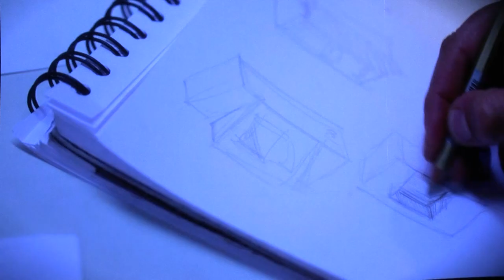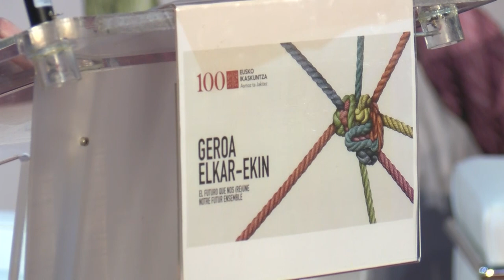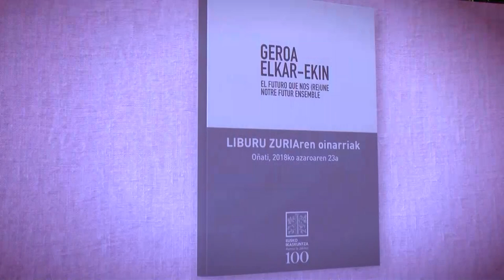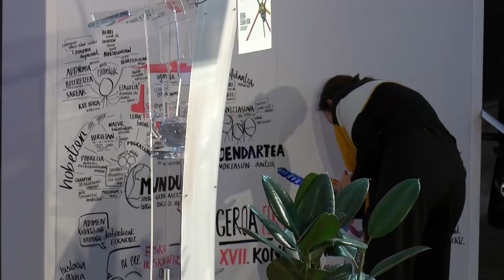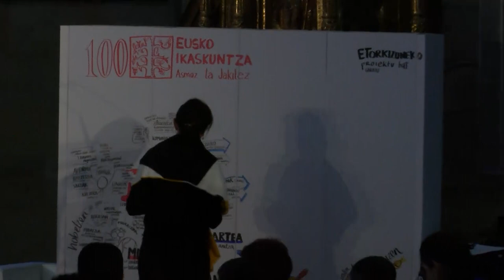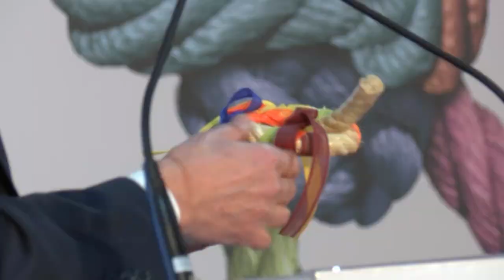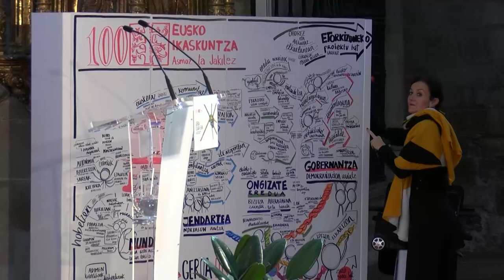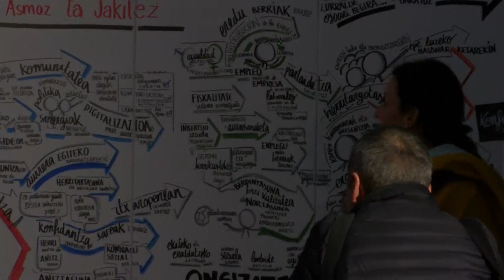XVIII. Kongresua "Geroa Elkar-Ekin". Oñati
2018/11/23 - Oñati. San Migel eliza
XVIII. KONGRESUAREN ONDORIOAK/CONCLUSIONES DEL XVIII CONGRESO
Saioaren irekiera:
Mikel BIAIN. Oñatiko Alkatea
Iñaki DORRONSORO. Eusko Ikaskuntzako lehendakaria

Geroa Elkar-Ekin: egindako prozesuaren eta erabilitako metodologien azalpena
Beatriz AKIZU. Eusko Ikaskuntza

Geroa Elkar-Ekin: Mundua: joera globaletatik tokian tokiko agertokietara
Ibon ZUGASTI. Prospektiker

Geroa Elkar-Ekin: Jendartea: Nortasun anitza
• Aniztasuna eta kohesio bideak
Julen ZABALO. Euskal Herriko Unibertsitatea
• Komunikabideak eta kohesioa
Josu AMEZAGA. Euskal Herriko Unibertsitatea
• Euskaraz garatu nahi duen komunitatea
Jone GOIRIGOLZARRI. Deustuko Unibertsitatea

Geroa Elkar-Ekin: Ongizate eredua: Bizitza zaindu, aberastasuna sortu eta banatu
• Ongizate eredu bat/Un modelo de Bienestar
Joseba ZALAKAIN. SIIS Dokumentazio eta ikerketa zentroa
• Belaunaldiarteko elkarkidetza
Ane BUSTINDUY. LKS
• Empleo, modelos de empresa y relaciones laborales
Tomás ARRIETA. Lan Harremanen Kontseilua

Geroa Elkar-Ekin: Gobernantza: demokratizazioa ardatz
• Euskal lurraldeak munduan, Europan eta estatuetan
Amalur ALVAREZ. Euskal Herriko Unibertsitatea
• Euskal lurraldeen oreka eta kohesioa
Irune LASA. Berria
• Euskal lurraldeen demokratizazioa
Antton MAYA. Université de Pau et des Pays de l'Adour

Eusko Ikaskuntzaren XVIII. Kongresuaren amaiera ekitaldia:
Xabier ALKORTA. XVIII. Kongresuko lehendakaria